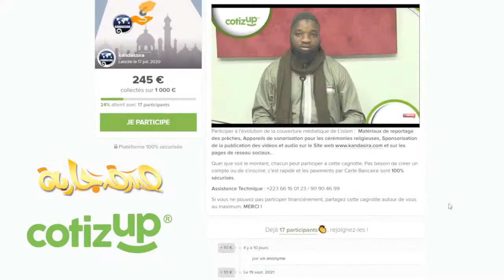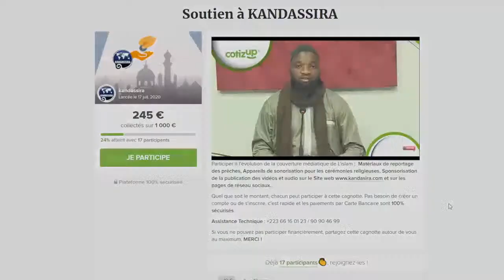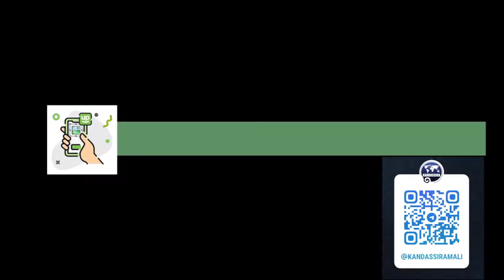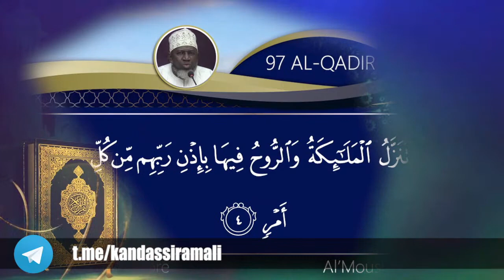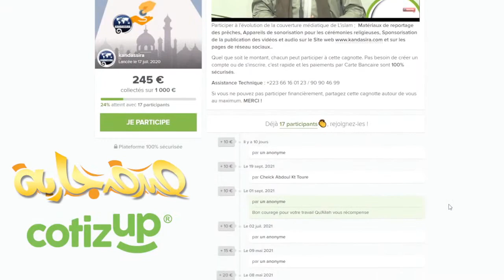COURS du 07/11/2023 sur la vie de Prophète aley salat wa salam